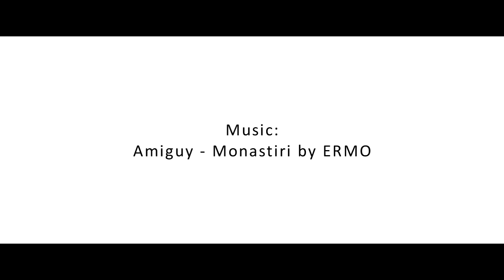intelligence 0.1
A short experiment in artificial intelligence.